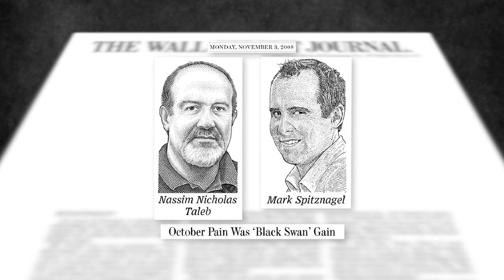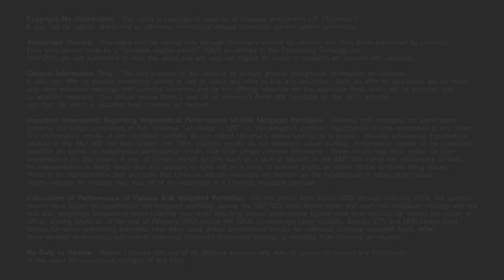The History of Universa Investments: Nassim Taleb, Mark Spitznagel, Tail Hedging and Black Swans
The history of Universa Investments featuring Nassim Taleb and Mark Spitznagel discussing tail hedging, their 20+ year's of working together and the importance of risk mitigation in investing